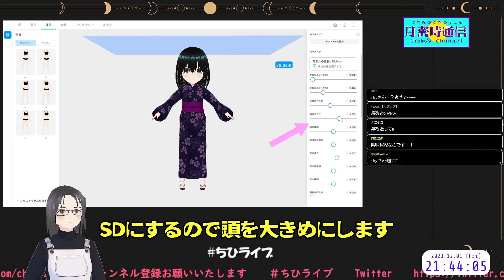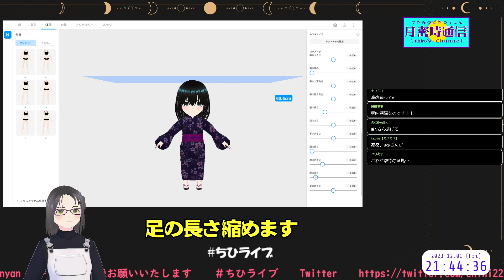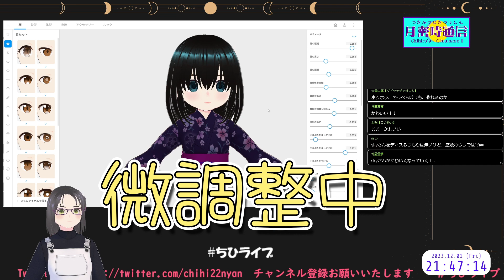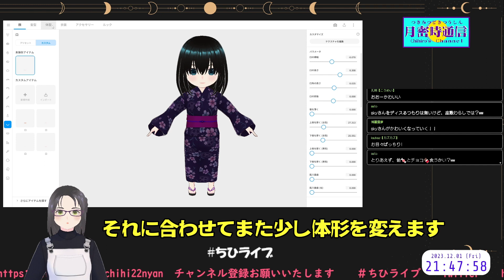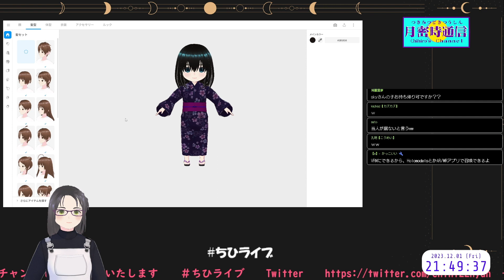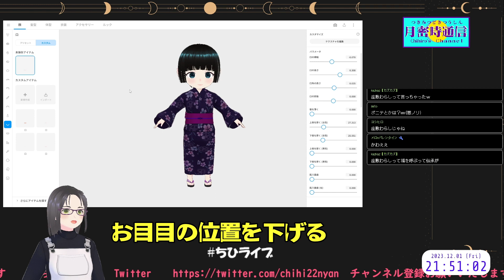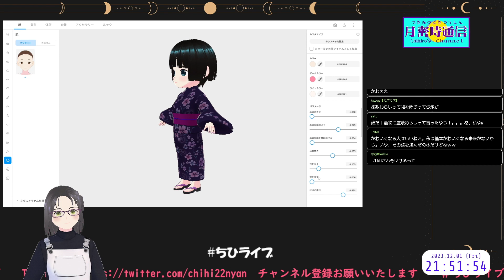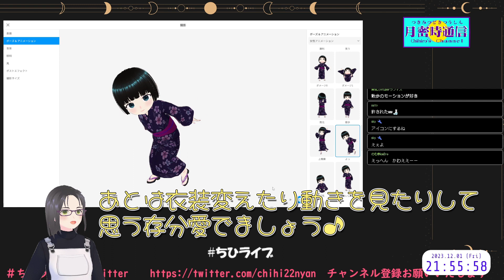Vroidを簡単SD化♪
Vroidモデルを簡単にSD化するコツいくつか！
Vroid仲間のお役に少しでも立てるといいなぁ

※2023年12月1日の配信より切り抜いた動画になります